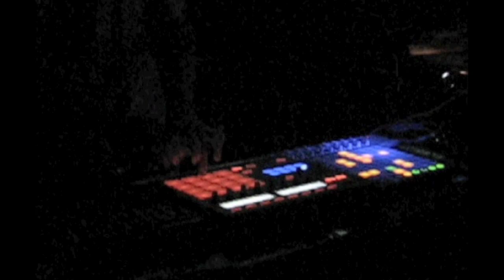Kaye "live" at Syndicate Night. Home Club, Singapore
My debut gig for Syndicate Night at Home Club, Singapore. Next up, Gilles Peterson Worldwide Festival!!